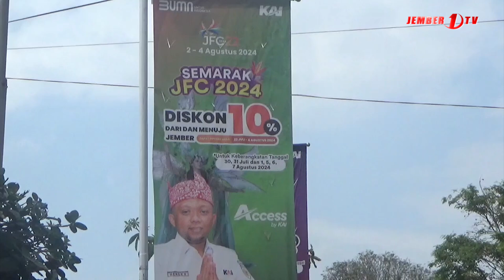DUKUNG GELARAN JFC, PT KAI BERI DISKON TIKET TUJUAN JEMBER